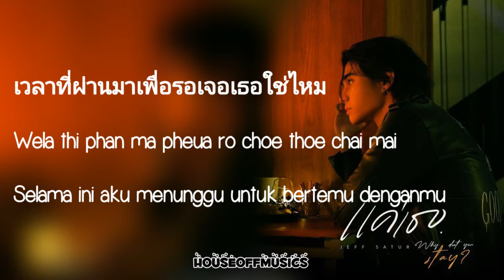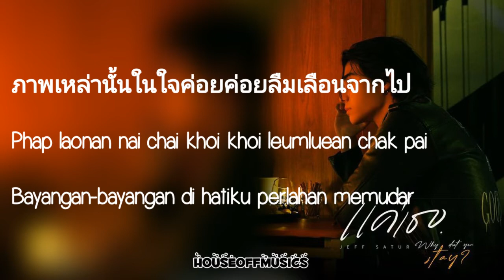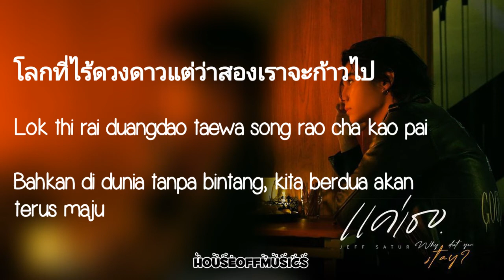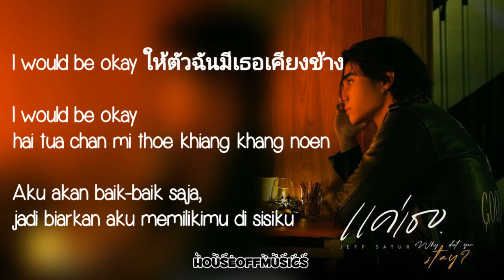Jeff Satur - แค่เธอ (Why Don't You Stay) OST. KinnPorsche The Series || Lyrics Thai/Rom/Indo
HELLO GUYS,,
Welcome Back,,

Buat para penggemar KinnPorsche The Series lagu ini pasti melekat banget,,

Hopefully you enjoy this song Guys,,